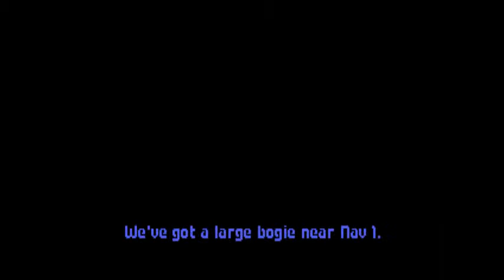Let`s Play Wing Commander [German/Deutsch] Part 11 -Alleine zurück-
Hallo und herzlich Willkommen zur 11. Folge vom Wing Commander LP.-Kleiner Hinweis: Es handelt sich um die verlorene 7.Folge des LP´s-
 Es handelt sich hierbei um den ersten Teil dieser epischen Spielreihe. Das Spiel ist von 1990 und ein "Meilenstein" in der Entwicklung der 3D Weltraumsimulationen.
Viel Spaß beim zusehen wünscht